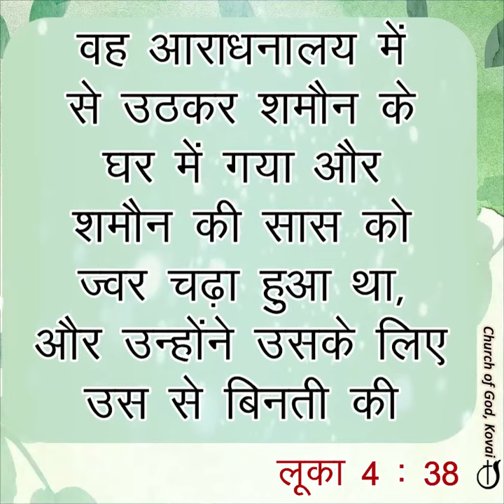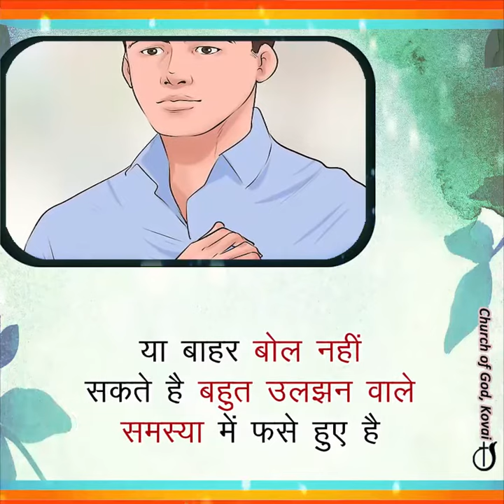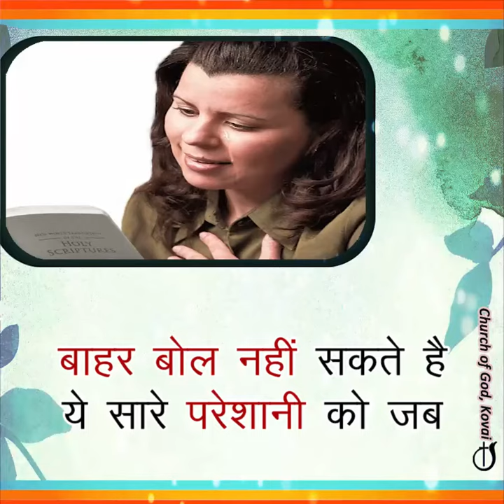अनुरोध करे, रिहाई पाए@CHURCHOFGODKOVAI